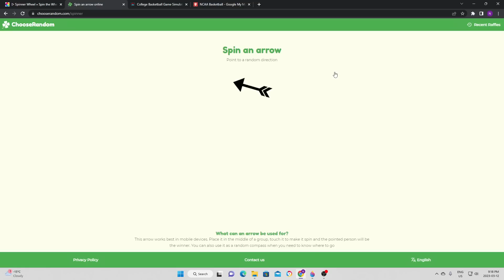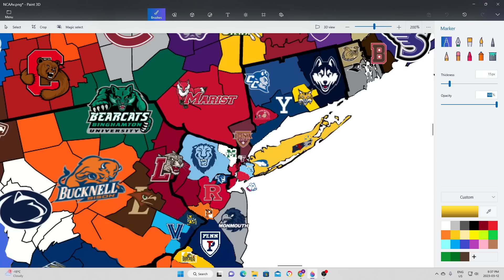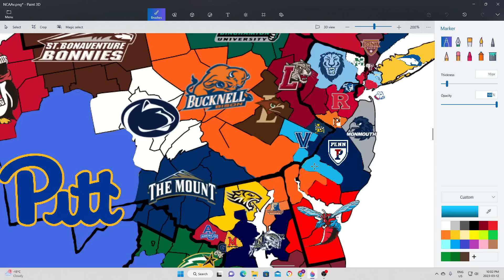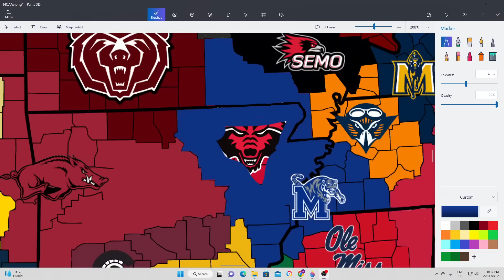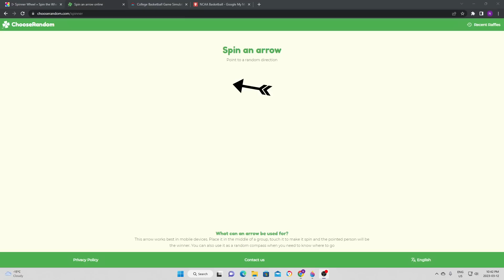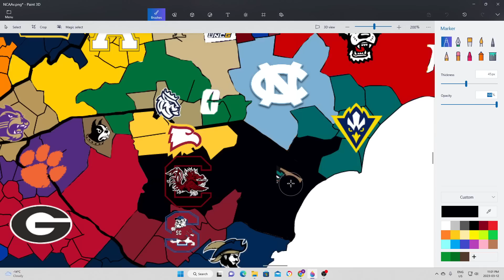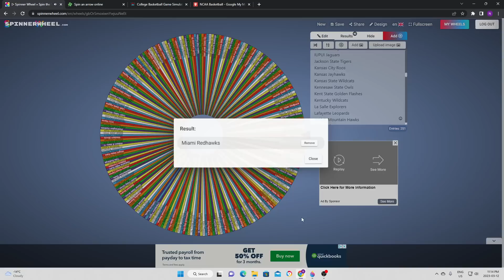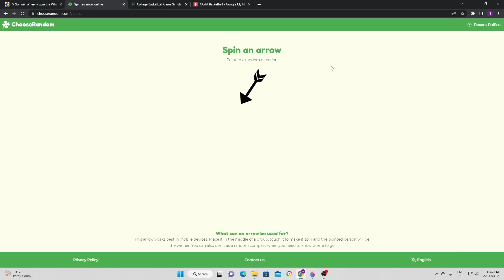NCAA Basketball Imperialism - Part 6: Rust Belt Rumble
I am doing an imperialism video, meaning a random spinner will determine which college program will face up against their neighbor, taking over their land if they win. Will this help determine the best college program in the country? Stick around to find out.